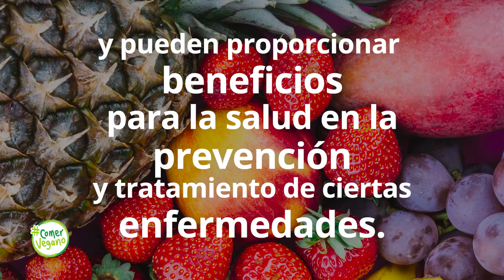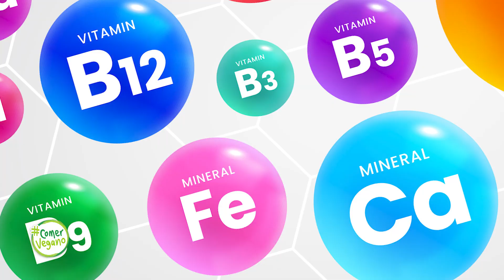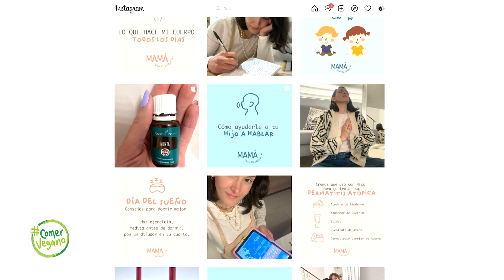¿POR QUÉ UNA MAMÁ DECIDE SER VEGANA? | Dos principales razones para modificar sus hábitos...